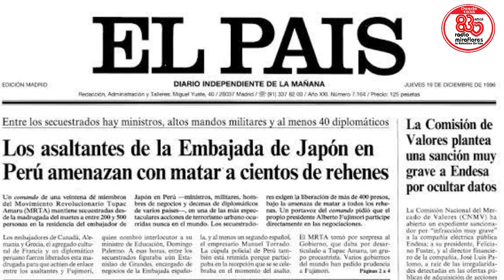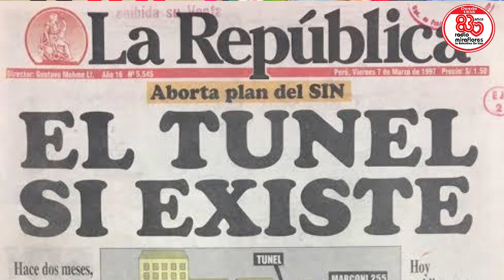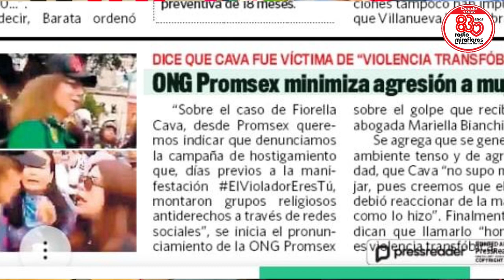THE PILOT | 25 AÑOS DE TERRORISMO EN EL PERÚ | ROSA BARTRA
Programa de The Pilot Conducido por The Pilot por la señal de Radio Miraflores La Auténtica.
¿Quieres que todos los meses te llegue lo nuevo de Radio Miraflores La Auténtica?
Somos los mismos Pero Mejores